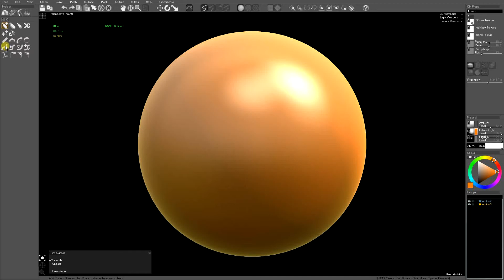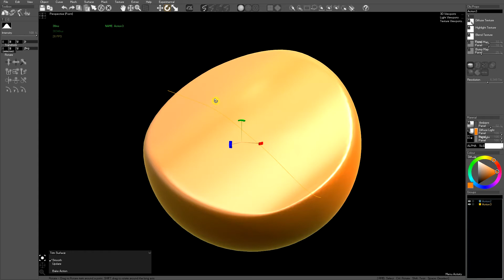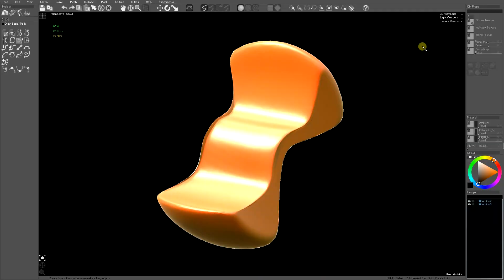Multi Dynamic Trim Curves for Sculpting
Playing with a new Trim tool in Curvy 3D 5. It keeps all the edits as live curves that you can customise in realtime. Fun to play with!